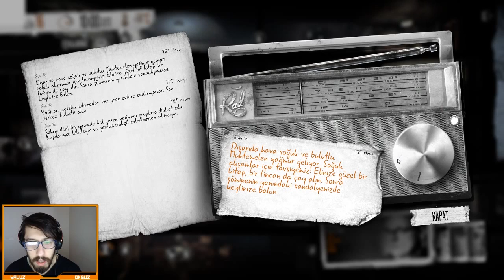TWOM Bitmeyen Gece Baskınları (Baba-Kız Yaralandı)